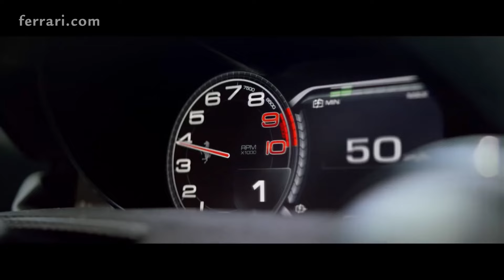James Hype - Ferrari ft. Miggy Dela Rosa (video compilation music )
🎧 James Hype - Ferrari (Lyrics) ft. Miggy Dela Rosa

🎤 Lyrics: James Hype, Miggy Dela Rosa - Ferrari

I still want your hands up on my body
You still make my heart beat fast, Ferrari
With me in the wave but in the morning

Want me